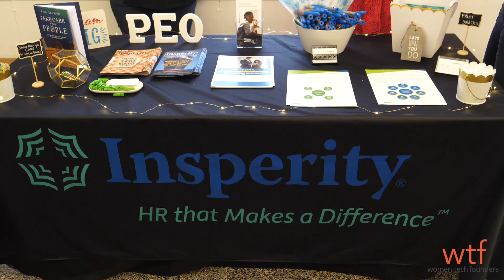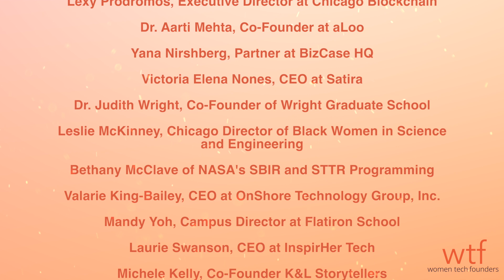2019 Women Tech Founders Conference